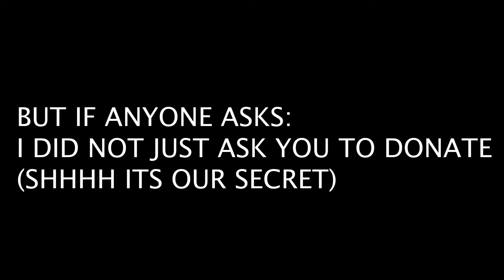Trying out the new Arena mode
A little edit/music video i made of my first time playing the new arena mode)
Deletion (DJElmo) as usual forgotto include his voice

Like & sub)